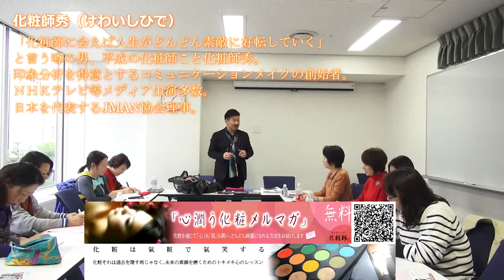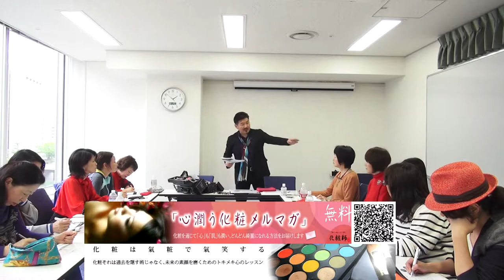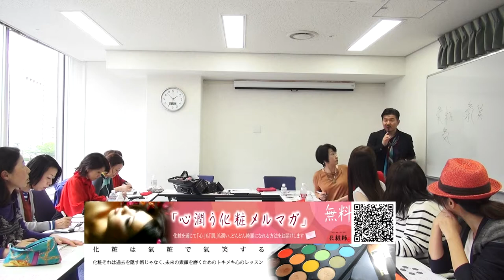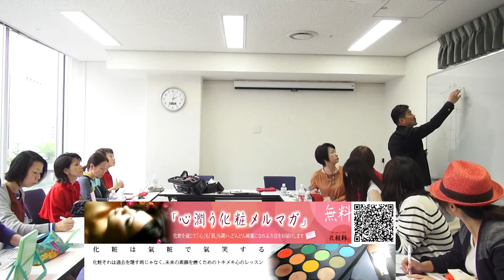なりたい自分をつくる「時短メイク」大阪講座 前半講義編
２０１８年４月25日に大阪梅田で開催されましたメイクアップ講座の様子。開講後３０分の講義内容をダイジェスト的にまとめました。（主催：まなびの杜　仲庭英代　藤田寿江）